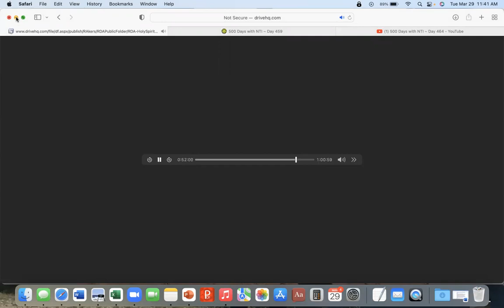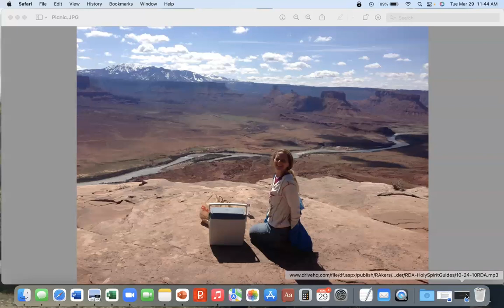What Ego Looks Like, Part 3: Projection ~ Regina Dawn Akers, The Early Teachings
Projection is denying thoughts about yourself and then seeing those thoughts as someone else.